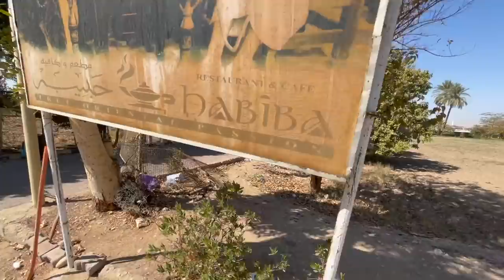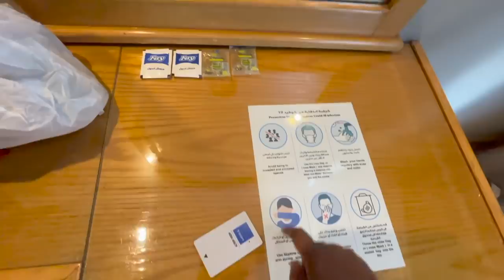Nile Cruise Luxor to Aswan | Nile Cruise Egypt | luxury nile cruise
Nile Cruise Luxor to Aswan | Nile Cruise Egypt | Luxor aswan nile cruises
Nile Cruise Luxor to Aswan
Nile Cruise
Aswan to Luxor 5 Star  Nile Cruise In Egypt
Egypt Cruise

Are river cruises in Egypt safe?
Yes, river cruises in Egypt are very safe as there is full protection from the Egyptian authorities. All places of interest along the Nile cruise have high security.

Is it safe to travel to egypt
Yes it is safe

How much does a Nile River cruise cost?
Short Nile Cruises

Luxury Nile dinner cruises will cost around US$159 per person. If you fancy a ride in a traditional boat, Nile cruises in a Felucca are US$15 – US$31, or US$59 per person for a private trip

How long is a Nile River cruise (Nile Cruise) ?
Depending on your budget and what you want to see, most Nile cruises last for anywhere from three to seven nights. A short three-night cruise will take you to the main highlights, including Aswan, Kom-Ombo and Luxor, while the four-night option will add an extra stop like the temples of Edfu.

Princess Sarah II Nile Cruise (Nile Cruise Luxor to Aswan ) Nile cruise packages
General Info
Princess Sarah II Nile Cruise sails every Friday 03 nights from Aswan & every Monday 04 nights from Luxor.

Features
On the Princess Sarah II Nile Cruise 5 Star Deluxe Floating Hotel, you can visit the Valleys of the Kings and Queens, and you will be awed by the majestic temples and monuments. Our hardworking staff are at hand to ensure you have all you need to enjoy your cruise in the way you want.
Whether you are soaking up the sun on our sun deck, or visiting one of Egypt ancient temples on our land excursion programmer, the cruise is all about you and your enjoyment on board of Princess Sarah II Nile Cruise.

Accommodations
Princess Sarah II Nile Cruise has 5 decks (cabins are situated on 2nd, 3rd and 4th decks). There are 66 double cabins, 2 Junior suites, and 2 President suites.
Princess Sarah II cruise provides 5* services for accommodation on board and providing a Large panoramic / ultra violet windows facing the Nile, Private bath with bath tub, hair dryer, All cabins are air-conditioned with individual controls, Non smoking cabins & Safe box in each cabin

Facilities & Activities
Princess Sarah II Nile Cruise has the best of modern Reception, Lounge bar and discotheque, Restaurant (capable of seating 150 at one seating), Reading area, Laundry, Swimming pool, Sun deck & International Telephone and Internet.
Princess Sarah II Nile Cruise offers the best facilities of Colored TV within house music and video channels, Dedicated movie channel showing 3 films daily, Internet access, Doctor on calls on board, Mini Bar & Room service, Telephone system with international calls & Swimming Pool and sundeck to enjoy with your accommodation during your Egypt trip.

Dining (nile river cruise egypt)
Princess Sarah II cuisine is of the highest quality, with an international open buffet and set menus according to the cruise programme schedule.
And in the evenings, there is a nightly disco, plus live entertainment with belly dancing, gallabaya parties and folkloric shows.

Moody Travel (book nile cruise and nile cruise prices)
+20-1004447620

Jaipur to Cairo | Cairo Vlog 2021 | Exploring Cairo, Egypt with Me | Indian in Africa|| Egypt 2021

Princess Sarah II
Princess Sarah Nile Cruise
nile cruise
aswan
egypt nile cruise
nile cruise egypt
luxor to aswan
luxury nile cruise travel hungry egypt cruise

luxor to aswan cruise price
luxor to aswan cruise reviews
cruise news 2021
vlog aswan
nile cruise vlog

cruise news latest
kom ombo temple egypt
nile cruise egypt luxury
cruise news update